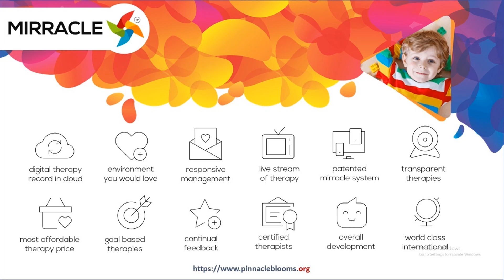Eyecontact - How To Improve Eye Contact In Autism ? | Pinnacle Blooms Network